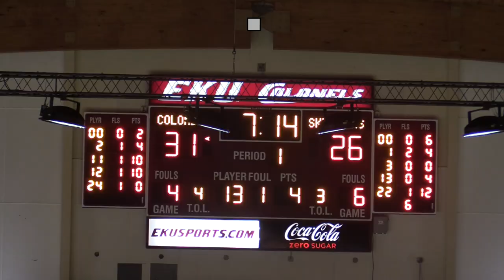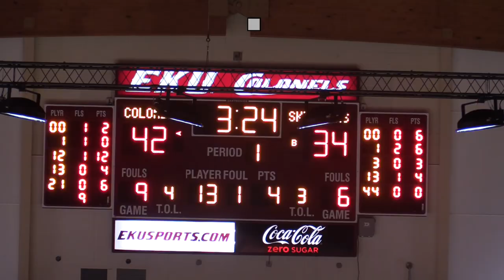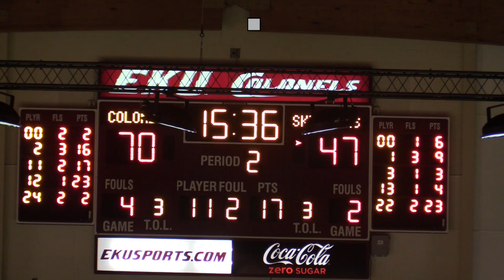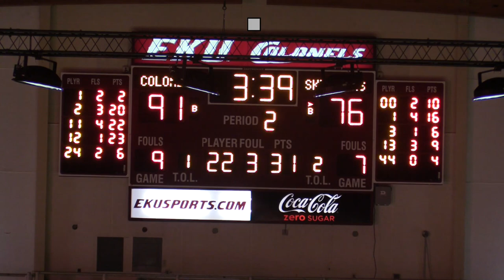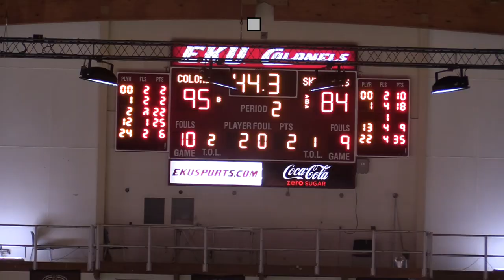UT - Martin vs. Eastern Kentucky - January 30, 2020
Quintin Dove is #22 in the blue jersey and recorded 35 points and 9 rebounds

Overtime International Sports, Inc.
Twitter: @OvertimeAgent / IG: oti_sports